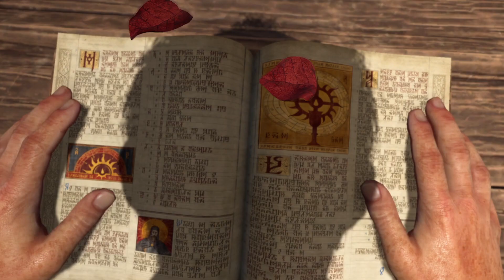Diablo IV - #3 - Beta Abierta 2 - Comenzamos con el Nigromante!!! Dificultad Veterano !!!!